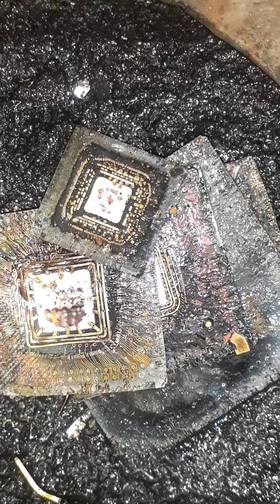Recovery Ic chipset gold and silver